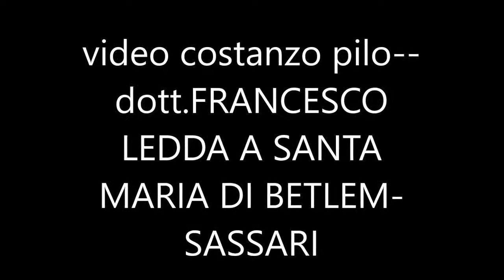VIDEO COSTANZO PILO DOTT,FRANCESCO LEDDA A SANTA MARIA DI BETLEM SASSARI